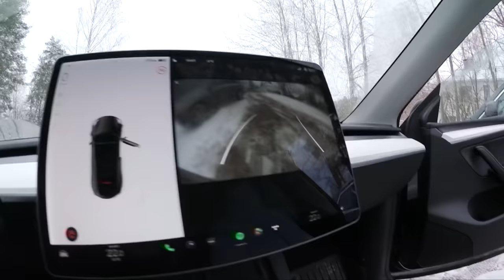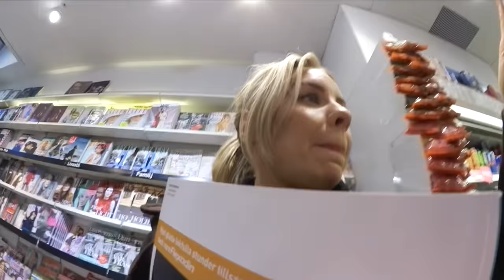Jag vet inte hur ni kommer reagera på det här...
Heeej! Hur mår ni? Själv har jag haft en supermysig vecka med hundgym, lite ledighet och mys. I dagens video testar jag något nytt, nämligen att göra en heeelt oredigerad vlogg (förutom att jag var tvungen att klippa bort en liten tutte i slutet när jag skulle visa märkena på min rygg haha). Som sagt kommer märkena från igår när jag testade Gua Sha mot huvudvärk, så det har inte hänt någon olycka eller så, tvärtom var det en häftig upplevelse just för att jag fick den där konstiga panikattacken eller vad det nu var. Jag väljer att tolka det som att min kropp typ släppte på trycket eller något haha.

Kul att testa något annorlunda och filma helt utan att klippa idag, det ska bli intressant asom sagt att se hur ni reagerar på videon, om ni tyckte att det var lite kul eller inte. Jag hoppas att du har en jättemysig kväll i alla fall. Vi ses nästa söndag igen! PUSS

PS. Glöm inte att lyssna på Lisette och Albins podd "Hjälp mig” som jag kommer att gästa nu under ett par veckor. Avsnittet som vi spelade in idag kommer att släppas på tisdag, och podden finns där poddar finns :)

❄️ MINA SENASTE VIDEOR ❄️